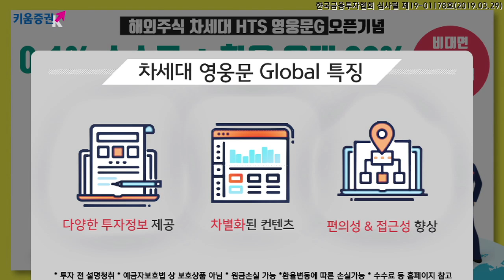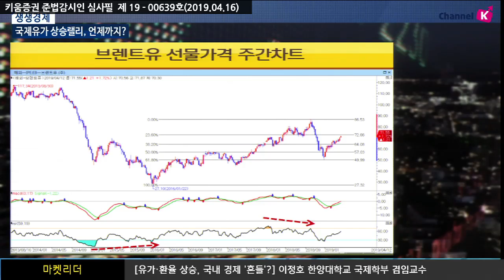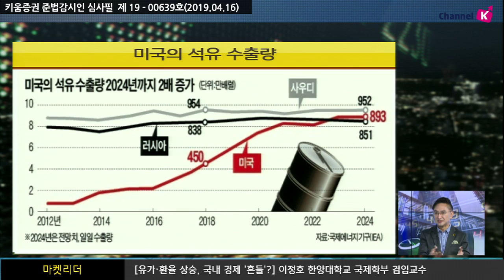[주식투자] 이진우 소장의 마켓리더 / 유가·환율 상승, 국내 경제 흔들거릴까? ​ (with. 이정호 한양대학교 국제학부 겸임교수/19.04.16)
​이진우 GFM 투자연구소장, 이정호 한양대학교 국제학부 겸임교수​

최근 국제유가의 상승랠리의 주 요인 2가지!
지정학적 리스크 요인( 미국, 이란간 갈등 고조)과 경제적인 요인(글로벌 경기둔화에 따른 OPEC의 3월 석유생산량 감산)

국제유가가 지속 상승시 거의 모든 제품이나 서비스의 가격 상승으로 이어질 것.
유가가 10% 상승시 석유제품의 재고 원가는 7.5% 상승 추정됨

국내시장 내 정유주는 원유 재고 평가 이익이 기대되고 더불어 건설,  조선주,  해양 플랜트 수주가 늘어날 것으로 전망됨

또 다른 이슈
환율! 달러원 환율의 약세속에서 국내 수출기업의 대응 전략은?